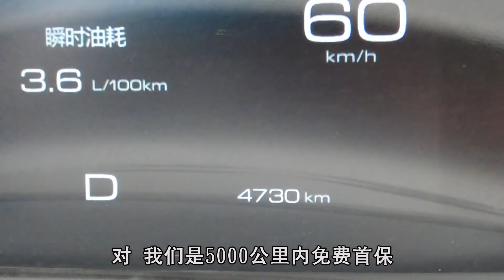西部巡遊86｜新車自駕雲南，準備保養時發現車身沾滿瀝青，看見這慘狀太心疼了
拍攝地點：雲南省麗江市古城區
拍攝設備：DJI POCKET2